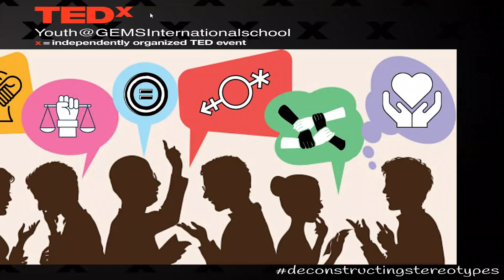GLOBAL CAREERS | John McDonough | TEDxGEMSInternationalSchool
Not knowing or being unsure about what you want to do is acceptable. But, small experiences give you signs along the way that you are on the right path. Complement them with lifelong learning opportunities and your self-engineered path will bring you career success on your own terms.100% John has been in the international education industry since he graduated from George Washington University in 2003 where he studied Russian language and international affairs.He speaks fluent Russian, Spanish, and Swedish and has knowledge of Mandarin Chinese. In 2009, he completed his Master's in comparative political economy at the London School of Economics, specializing in the development of Russia and China. He has lived, worked and studied in Mexico, the United Kingdom, Russia, China and Sweden and has recruited students in over 45 countries for universities and high schools throughout the United States. In 2011, John co-founded an international education company, UTP High Schools, which manages and maintains international programs on several high school campuses throughout the USA. In 2021, UTP joined forces with Amerigo Education. At Amerigo John directs our product development and marketing teams. This talk was given at a TEDx event using the TED conference format but independently organized by a local community.